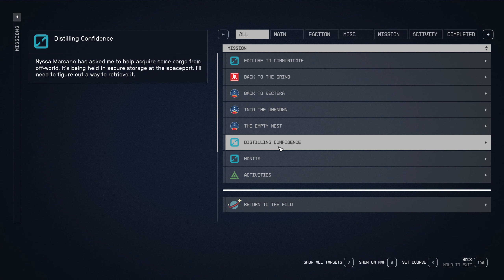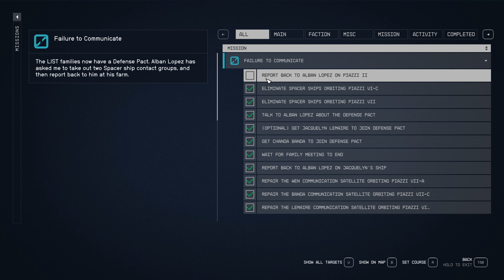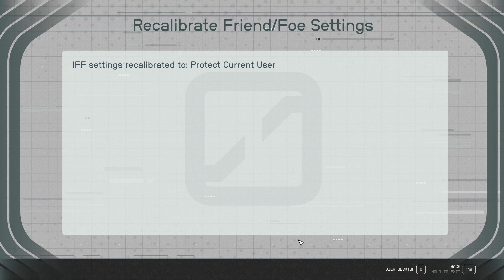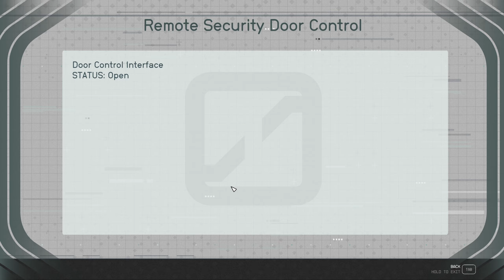Side Quest: Eliminating the Spacers in the Piazzi System - STARFIELD EXTENDED PLAYTROUGH #13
Title: Starfield Gameplay Playthrough - Explore the Universe of Bethesda's Epic Space RPG

Description:
In this exciting playthrough, we will take you on an unforgettable journey through the vast cosmos of Starfield, filled with secrets, adventure and the unknown.

Epic Space Exploration: Prepare for breathtaking space exploration as we traverse the galaxies of Starfield. From mysterious space wrecks to exotic planets, we'll go everywhere!

Deep Story: Dive into Starfield's rich story, discover the history of the universe and meet interesting characters who cross our path. We take our time to fully understand and appreciate the story.

Character Creation and Progression: We take the time to create and develop our character to have the best possible experience in this large-scale RPG.

Exciting Combat: Explore combat mechanics in space and on planets, and see how we adapt to the challenges Starfield's universe has to offer.

Build Your Own Spaceship: We pay attention to building and customizing our own spaceship. You'll be amazed at the possibilities!

Tips and Tricks: We share helpful tips and tricks to help you get the most out of Starfield, whether you're a seasoned spaceman or just starting out.

Don't miss a single moment of our Starfield adventure! Together we will explore the boundless depths of Starfield!

If you have any suggestions or comments, leave a note in the comments section below.